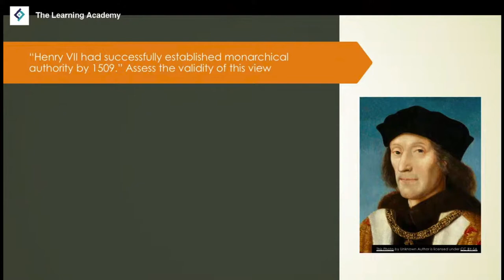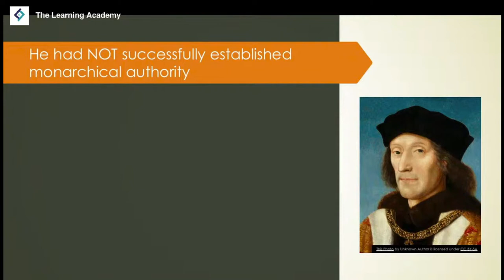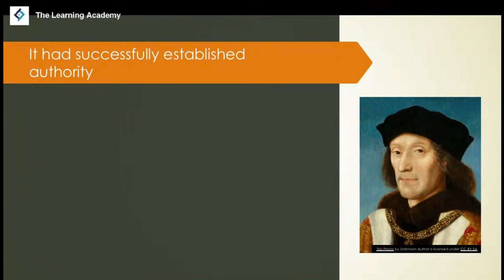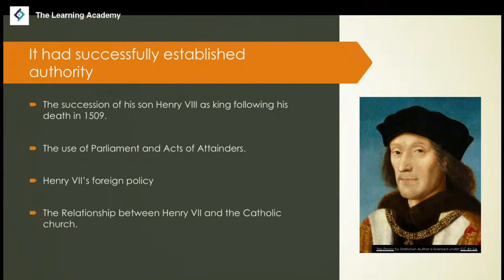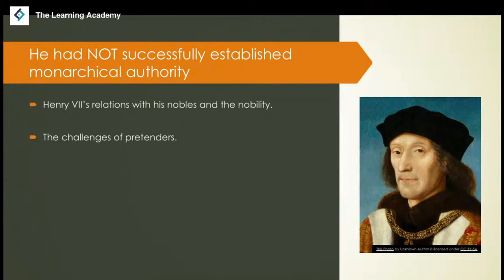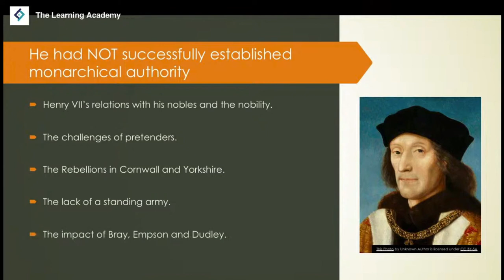Exam Question | Henry VII | A Level History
AQA A-Level History: The Tudors (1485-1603) is a specific module within the AQA A-Level History curriculum. This module focuses on the history of England during the Tudor period, which encompasses the reigns of the Tudor monarchs from Henry VII to Elizabeth I (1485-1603). It explores the political, religious, social, and cultural developments of this era, providing students with a comprehensive understanding of Tudor England.

- M. Tillbrook & S. Waller, The Tudors: England 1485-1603 (Oxford University Press, 2015).
- M. Haynes, Oxford AQA History for A Level : The Tudors: England 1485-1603 Revision Guide (Oxford University Press, 2017).
- D. Ferriby et al, AQA A Level History: The Tudors: England 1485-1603 (Hodder Education, 2015).